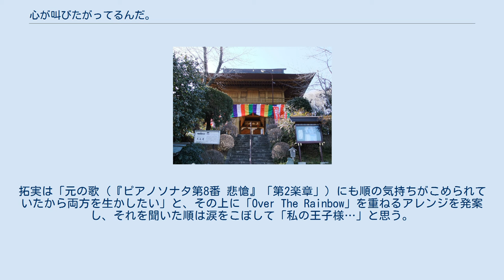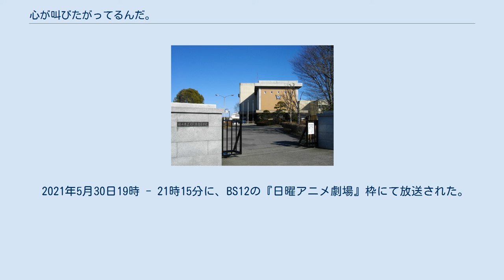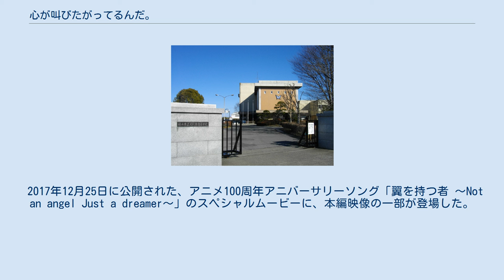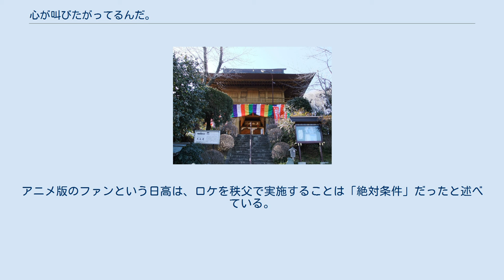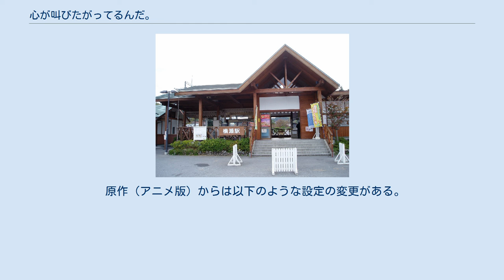心が叫びたがってるんだ。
A-1_Pictures
』（こころがさけびたがってるんだ、英題：The Anthem of the Heart）は、A-1 Pictures制作の日本のアニメーション映画。
副題は「Beautiful Word Beautiful World」。
略称は「ここさけ」。
2015年9月19日に公開された。
 第19回文化庁メディア芸術祭アニメーション部門・審査委員会推薦作品（2015年）。
 2017年7月には、本作をベースとした実写版映画が公開された（詳細については、実写映画『心が叫びたがってるんだ。』を参照）。
 横瀬駅。
 大慈寺。
 フジテレビ系列『ノイタミナ』で放送された『あの日見た花の名前を僕達はまだ知らない。
 2014年8月31日に道の駅ちちぶなどで開催された「あの花夏祭 in ちちぶ Final」において、『あの花』メインスタッフによる埼玉県の秩父市を舞台とした劇場版オリジナル新作アニメの制作が発表された。
同年12月3日の秩父夜祭にて、タイトル、スタッフが発表された。
2015年3月20日に開催された『AnimeJapan2015』ステージにて正式な制作発表が行われた。
 本作は『あの花』と同じく秩父市が舞台とされているが、横瀬駅や大慈寺（秩父三十四箇所札所十番）など、秩父郡横瀬町の風景も多く登場する。
また、『あの花』の登場人物が一瞬登場するが、物語には直接の関連性はなく別の物語とされている。
 アニメ版の揚羽高校のモデルとなった栃木県立足利南高等学校 成瀬順は小学生の頃、憧れていた山の上のお城（ラブホテル）から、父親と見知らぬ女性（浮気相手）が車で出てくるところを目撃する。
順は二人が「お城から出てくる王子様とお姫様」だと思い込み、それを母親に話したことにより、母が事実を理解してしまったことから両親の離婚を招いてしまう。
家を去る父親から「全部お前のせいじゃないか」と言われ、ショックを受けた順は夕景の坂道（階段）でうずくまって泣く。
そこに玉子の妖精が現われ、「お喋りが招く苦難を避けるため」という理由で、順の「お喋り」を「封印」した。
 時は流れ、高校2年生になった順は、「話すと腹痛が起きる」という理由で他者とはメモか携帯のメールでしか意思疎通ができない。
そのため、周囲の人々からは（小さくない事情があるのを認めながらも）「ヘンな子」という扱いを受けている。
そんな順は、担任教師の城嶋一基からクラスメイトの坂上拓実・仁藤菜月・田崎大樹とともに「地域ふれあい交流会」実行委員に指名されてしまう。
4人は普段から特に親しい間柄ではない上、指名されたこと自体に困惑・反発する。
城嶋は会合をボイコットした大樹を除く3人に対し、出し物として過去に例のないミュージカルを提案し、順の心は動くが拓実と菜月には良い反応はなかった。
その後、拓実からミュージカルをやりたいかと問われた順は、携帯で幼少の頃に起きた出来事を打ち明け、「玉子の妖精のかけた"呪い"のために話すと腹痛が起きる」と伝える。
拓実は「歌なら呪いも関係ないかもしれない」と話す。
帰宅した順は、歌うと腹痛が起きないことに気づく。
 交流会の出し物を決めるクラス会で、拓実たちは候補の一つにミュージカルを挙げるが、大樹は喋れない順が委員ではできるわけがないと罵る。
これに対して使えないやつはお前のほうだと逆に罵り返した拓実と大樹の親友の三嶋樹の間で喧嘩が始まってしまう。
そのとき順は「わたしはやれるよ」という言葉をメロディーに乗せて発した。
その後、拓実の携帯に「歌なら痛くない」という順からのメールが届き、菜月もそれを目にする。
 その夜、母親から「喋らないこと」をなじられた順は、自らの生い立ちをモチーフにした物語を携帯で拓実に送り、さらに拓実の元を訪れて自分の言葉を歌にしてほしいと伝えた。
拓実は順の物語をミュージカルにすることを考え、菜月と大樹も曲折を経て賛同する。
クラス会での討論で当初は拒否感を示した他の生徒たちもやる気にはなったものの、主役級のキャストは実行委員に押しつける形となり、順は最も台詞（歌）の多いヒロインの少女役を、拓実はその相手の王子役を、大樹は少女を唆す玉...